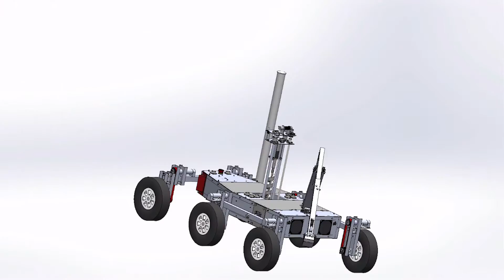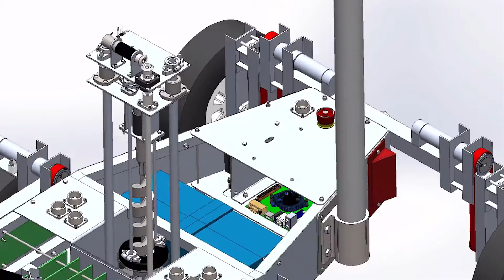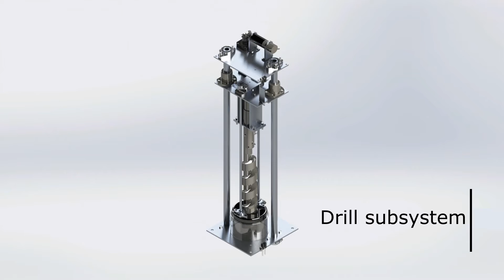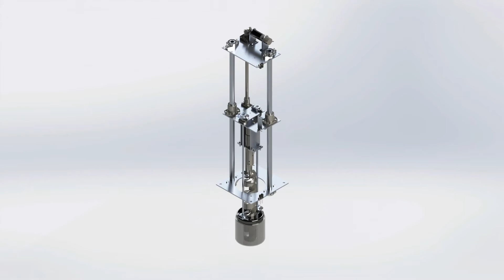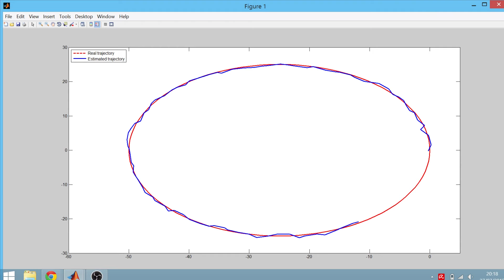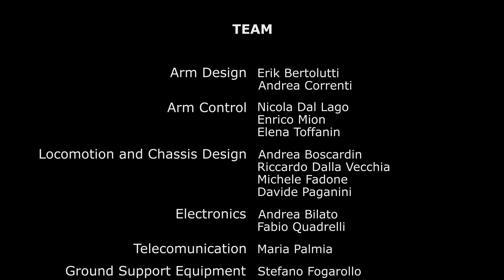Rover 1: presentation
The Morpheus team plans to build a fully functional robotic rover to participate in the European Rover Challenge 2016.
Students from different educational levels and fields of study came together to plan, design and test the first student's rover of the University of Padova.